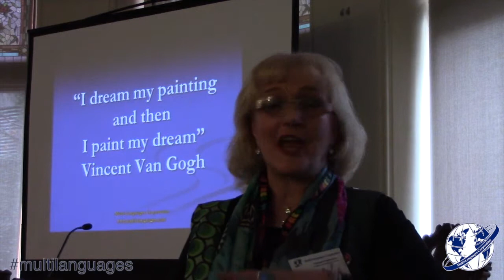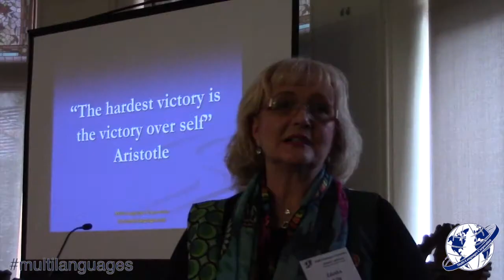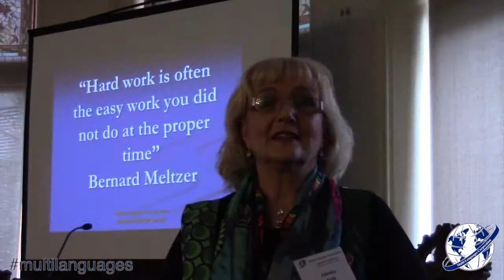Multi-Languages Testimonials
Testimonials from Translators & Clients at the Multi-Languages Annual Conference 2013